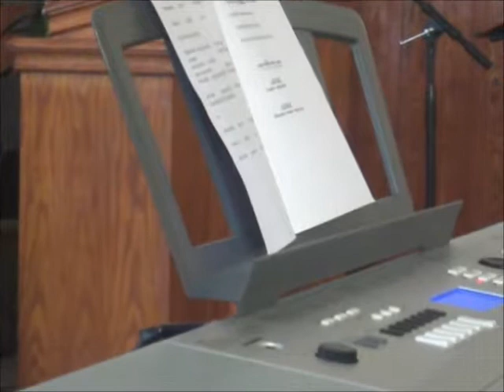matupi movie part 4